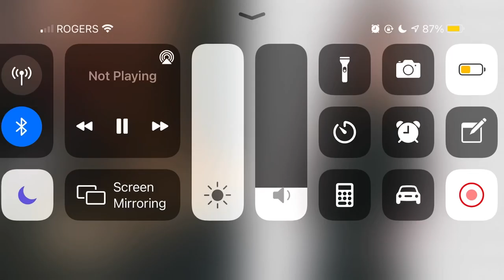aespa karina clips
requests are closed for now :(
group: aespa